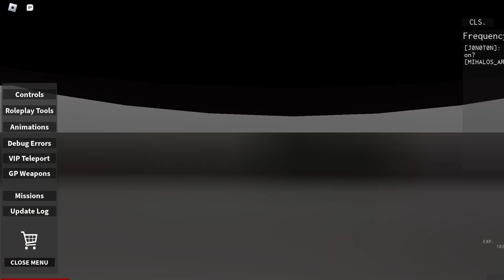Blackhawk Rescue Mission 2, "Cat Shenanigans 3."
Who's that flying player?